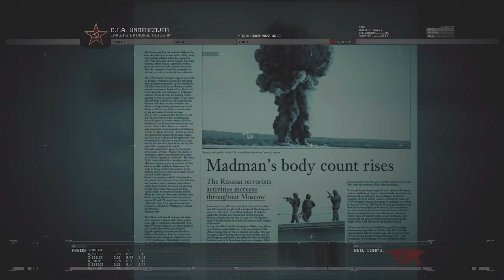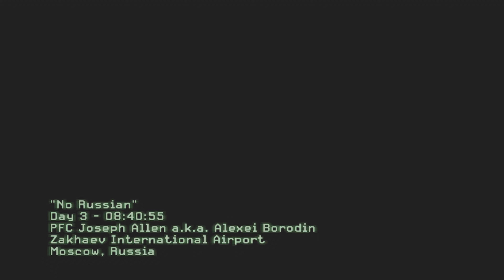Call of Duty: Modern Warfare 2 -- " NO RUSSIAN "